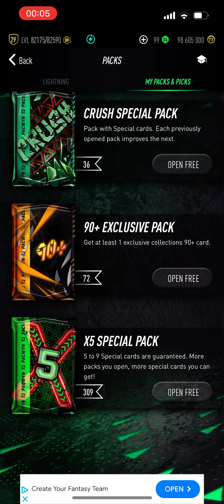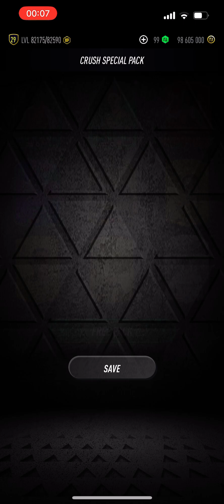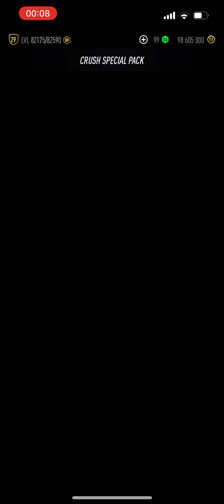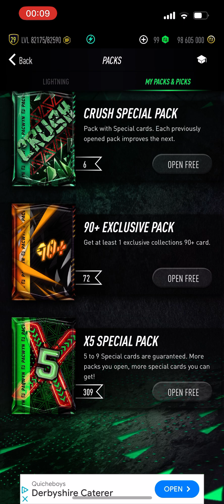I opened *45* Crush Special Packs on PACWYN 24